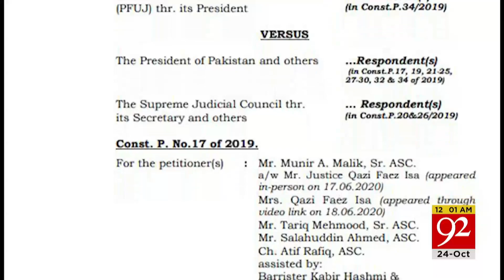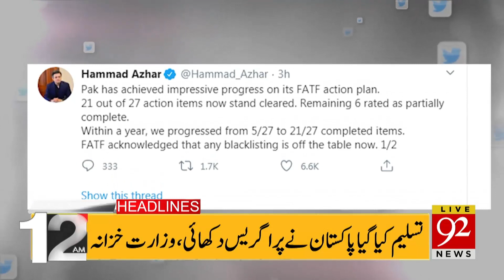PTI Ministers in Trouble | Headlines | 12:00 AM | 24 October 2020 | 92NewsHD